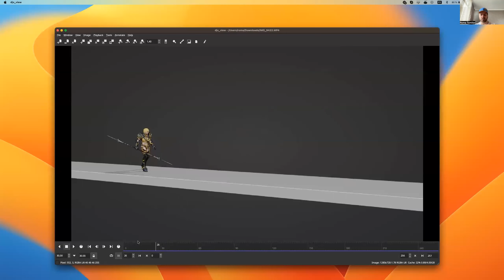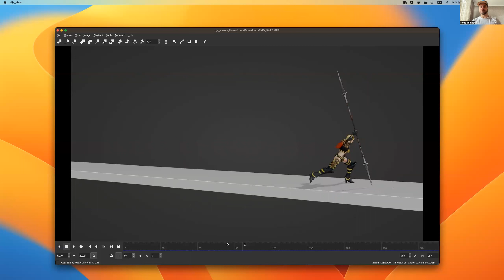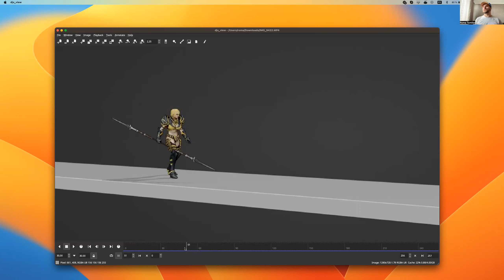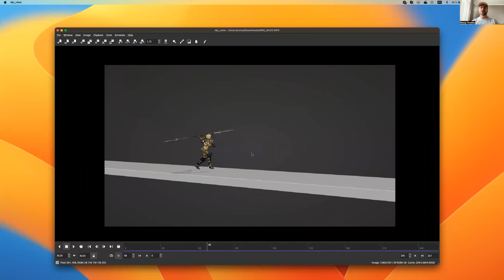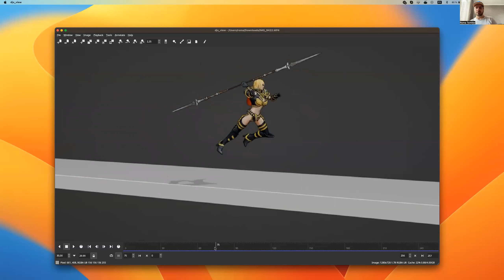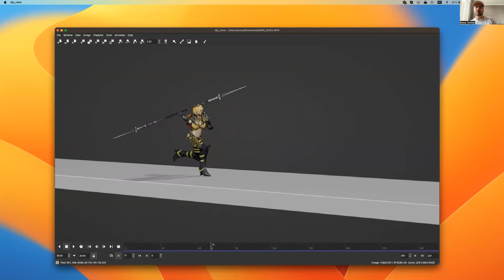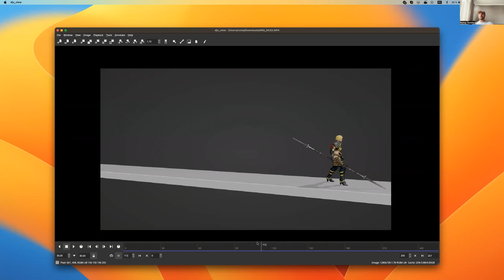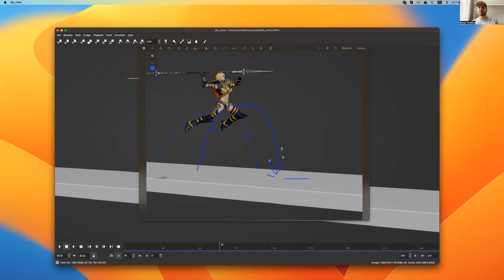ANIMReview | ОСА "Разбор полетов" №11 | Супервайзер Роман Томилов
Подробный разбор ваших шотов абсолютно бесплатно от супервайзеров школы "ОСА"

оставь заявку и разбор ваш!

У нас для вас есть отличные курсы:
🔥Основы анимации (курс «Новичок» и «Юниор»)
🔥 Основы 2D анимации
🔥Бодимеханика (курсы «Движ-механика» и «Боги механики»)
🔥Продвинутая персонажная анимация (курсы «Пантомима» и «Актерище»)
🔥Анимация для гейминдустрии (курс «ГеймШеф»)
🔥Реалистичная анимация животных (Курс «Царь зверей»)
🔥 Риггинг

АРТ-курсы:
🔥 Скетчинг для аниматоров, которые не умеют рисовать
🔥 Актерское мастерство для аниматоров
🔥 Motion Design

🔥курс о постановке художественного света «ПроСвет», после которого вы сможете претендовать на работу в качестве Lighting artist (одна из самых востребованных профессий в индустрии)